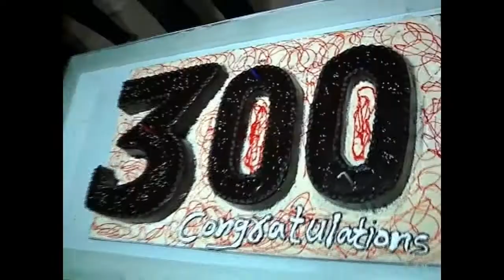Yeh Hai Mohabbatein Completes 300 episodes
Yeh Hai Mohabbatein Completes 300 episodes- Watch the celebrations here